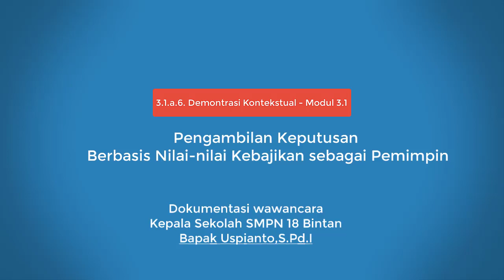Dokumentasi wawancara demonstrasi Kontekstual Hendra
Dokumentasi wawan cara dengan kepala sekolah SMAN 1 Bintan Pesisir dan Kepala sekolah SMPN 18 Bintan